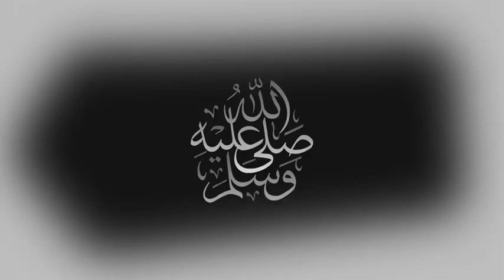بث مباشر مباراة العراق وايران بث مباشر يوتيوب جودة عالية تصفيات كاس العالم 27-01-2022 Iran vs Iraq